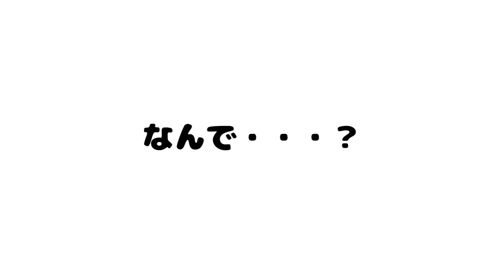ピンチ！ぼくの体に異変が置きました・・・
ガチャピン・ムックのオリジナルグッズが販売中だよ ‎((pq•ᴗ• )♬